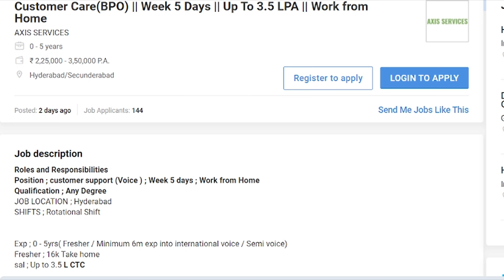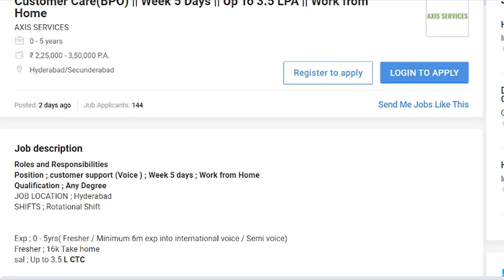Axis Services Recruitment 2021 | Latest Work From Home Jobs | Freshers and Experienced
Hi everyone,
In this job i have explained about latest  WFH Job in Hyderabad . Watch the video for details.

The intention of this YouTube channel is only to help those in the need jobs.

BPO Jobs
Jobs in Hyderabad for inter ,12th pass
AR Caller Jobs
Latest WFH Jobs